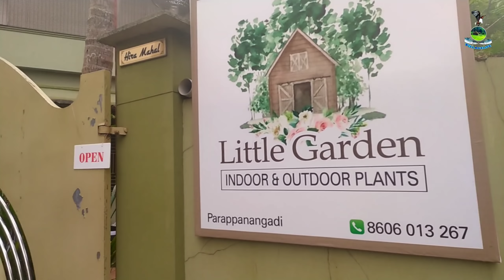Home Garden Visit / Flower Plant Nursery In Kerala / Plants Name & Price/Little Garden/VILLAGE LIFE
Little garden (ഹുസൈൻ) :- 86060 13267

ഹായ് ഫ്രെണ്ട്സ്.
ഇത് എന്റെ മറ്റൊരു youtube ചാനൽ ആണ് """kung fu & fitness"""എല്ലാവരുടെയും സപ്പോർട്ട് പ്രതീക്ഷിക്കുന്നു...

നിങ്ങളുടെ കൃഷി,ഫാം തുടങ്ങിയവ VILLAGE LIFE ചാനലിലൂടെ ജനങ്ങളിലേക്ക് എത്തിക്കാൻ ആഗ്രഹിക്കുന്നുവെങ്കിൽ (w.app 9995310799)